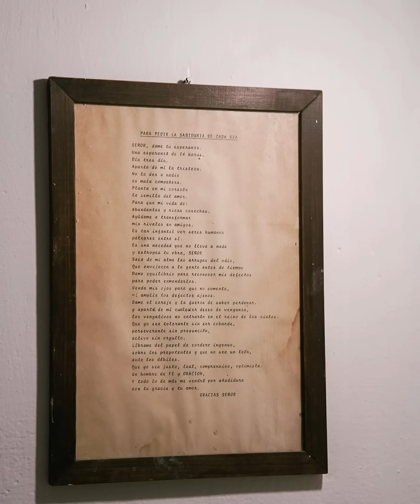RODAJE DEL VIDEO CLIP MI PRIMER AMOR (Instagram - Luján) ~ Luciano Pereyra ~ 04-09-2024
Repost @Lucianopereyraoficial y todos los que colaboraron en el Rodaje del Nuevo Vídeo Clip MiPrimerAmor de LucianoPereyra junto a su mamá DoñaAngela para el DiaDeLaMadre en el TeatroMunicipalTrinidadGuevara en la Ciudad de Lujan

Director @MARIANODAWIDSONdirector
Fashion Stylist @caritorossello5947 @annaganz